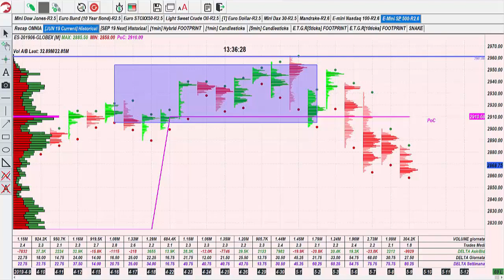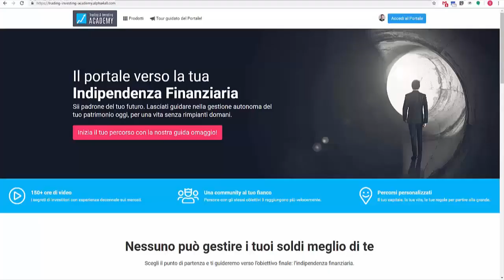Risultati Sfida Trading Intraday in Volumi - Aprile 2019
CLICCA SUL LINK PER ISCRIVERTI E PER ACCEDERE AI NUOVI CONTENUTI [SFIDA 1000 EURO] Come di consueto, vi abbiamo messo a disposizione le soglie HFT, ovvero i valori delle aree di prezzo da utilizzare per fare trading su future S&P. Questo periodo temporale è stato caratterizzato da un momento di bassa volatilità sui mercati che ha culminato con il nuovo massimo storico nuovo del future S&P. Com’è andata?

💣 TRADING CLUB 💣
L’unico trading in diretta su conto reale d’Italia. Segui i ragionamenti dei nostri Top Trader e impara per osmosi insieme alla nostra affiatata community.